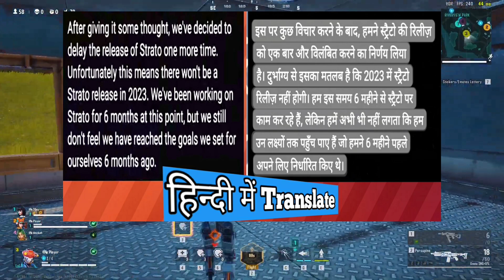big news😯,release date information of Strato Emulator has been confirmed.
Strato Emulator release date confirmed
new update Strato Emulator Comming soon
Strato Emulator games
New Android emulator 2023

-- Timely information below :--
00:00 -Gameplay of( New & Old )Strato emulators
02:19 - Information about the release date of
             Strato

noteworthy:-👉 updated new Strato Emulator is not released yet,

👉Skyline & Yuzu Emulator में इस्तेमाल होने वाले Graphic driver's के बारे मे जानकारी 👉(कौन से Graphic driver's किस Snapdragon devise में इस्तेमाल होते हैं!)👇

New Android games details
Top hidden Android games
Top upcoming Games for Android
Top FPS games details
top high graphics games

All Emulator Setup:-
(PS1, PSP, PS2, Citra 3d, Dolphin, Egg ns, Skyline, Yuzu emulator)

दोस्तों किसी भी Android Emulator का setup की  हिंदी में जानकारी के लिए Comment में, उस Emulator का नाम और, फिर Setup- शब्द जरूर लिखें!
और best  (New & Old) Games की जानकारी के लिए

my devise = pocophone f1
Snapdragon= 845
 Ram  =  6gb
GPU driver - newmassa

vita3k Emulator setup
vita3k install games toturial in Hindi
vita3k -( 7z format file) install problem solved
vita3k 7z file install guide in Hindi

egg ns emulator android download
skyline emulator download
skyline emulator android setup
skyline emulator games
skyline & Egg ns data directory download
egg ns emulator android problem solve
egg ns  emulator fix crash